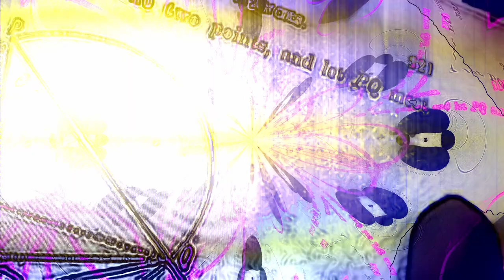Singularity Observatory - Outback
artist: Singularity Observatory
song: "Outback"
album: Generative

video-art by: Doc.AtmosfearCrush
2022 / 2023

Semi-generative music made with VCV Rack 2, Morphagene, Marbles, Microcosm, BigSky, ZEN-Delay.